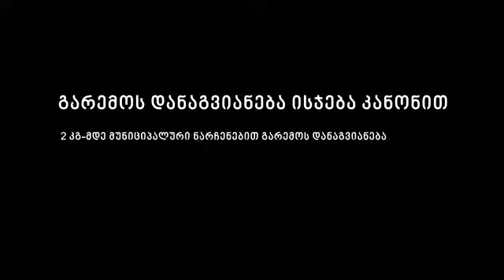MOE Take care of the environment